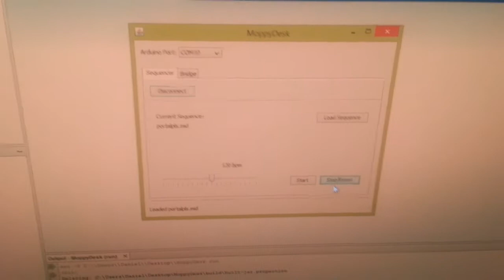Floppy Drive Instruments! - Still Alive (Portal)